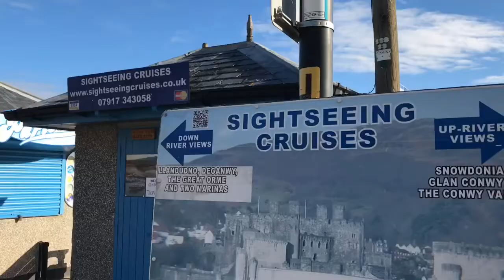Morning delight in Conwy North Wales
Short video around Conwy in North Wales. Sit back and see the peace and tranquility of the harbour and quayside.